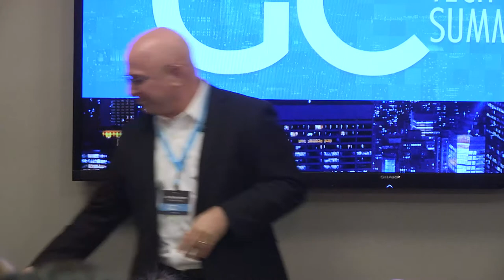Oz Benamram - Legal systems and processes we use at White & Case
Oz Benamram, Chief Knowledge Officer at White & Case, describes how he has managed technological change for the firm, reduced risk, and increased efficiency.

Filmed at the LawGeex GC Tech Masters Summit in New York 2018. To join us at the next summit